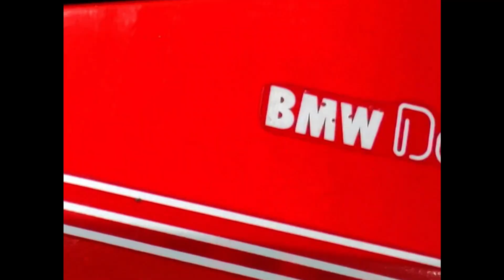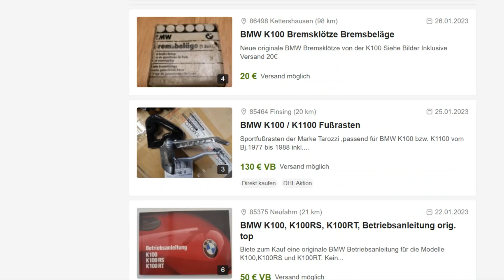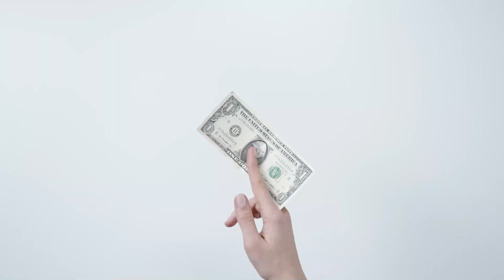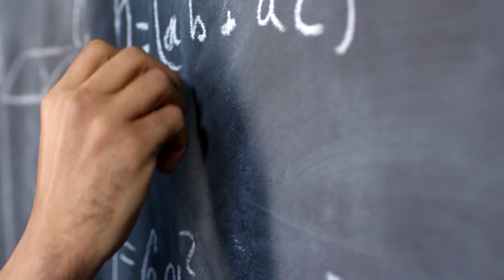The Birth of EVe - The Electric BMW K100 RS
This is where it all starts for this eBay (Kleinanzeigen AKA small ads) litre bike.
No, it can't just be another Cafe Racer project.
No, it can't just be a "normal" motorcycle.
It will be the first of it's kind because we can. The trend towards electrification is here to stay and this is our way to join in.

Follow along the complex process of converting this beauty into a silent but mean machine.

We expect a journey full of highs and lows. Sometimes we will win, sometimes we will learn, and hopefully you too. Now lets get wrenching!

Intro Track
Stoner Things - Patiño